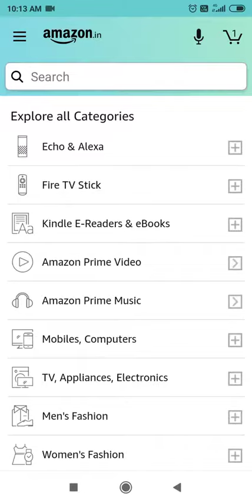What is the Screen refresh rate for OPPO Reno4 Pro?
Thanks

What kind of Fast Charging is supported by OPPO Reno4 Pro?, required

Which processor powers OPPO Reno4 Pro?, required

Which of the below selfie camera does OPPO Reno4 Pro have?, required

Which of the following screen feature does OPPO Reno4 Pro have?